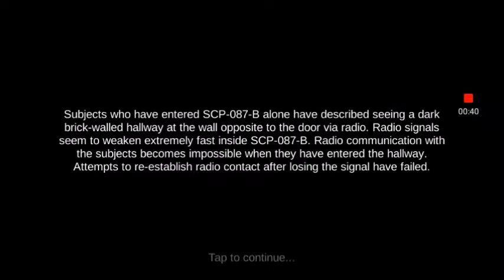SCP-087-B Part 3. Fuck This Shit!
Here Is The Last Episode Of SCP-087-B. Please Enjoy!